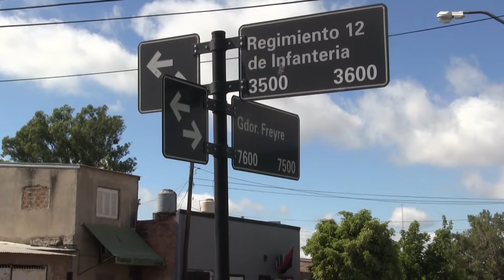Avanzan las obras de cordón cuneta y ripiado en barrio Pompeya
También se hicieron desagües pluviales y se harán tareas de iluminación. El intendente Emilio Jatón recorrió el lugar y dialogó con los vecinos.